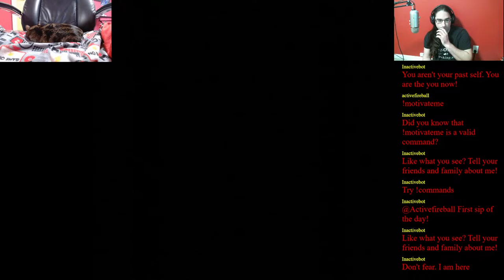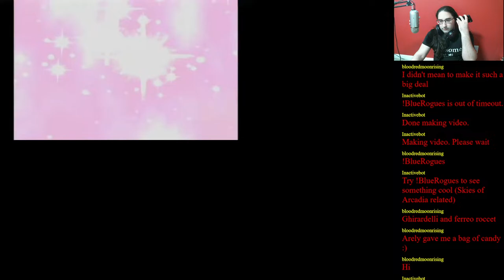Going after the empire!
Hey all,

In this episode we go after the empire!